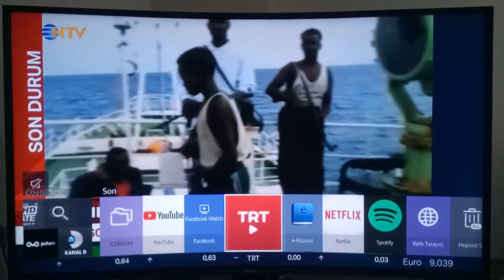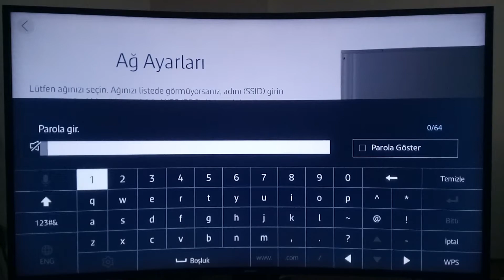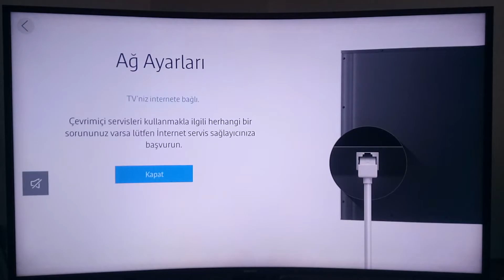Televizyona İnternet Nasıl Bağlanır ? ( 2021 Televizyonu İnternete Bağlama )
Merhaba arkadaşlar!
Bu videomuzda Televizyon internete nasıl bağlanır , televizyona internet bağlama konularını sizlere adım adım anlattık. Televizyon internete kablolu nasıl bağlanır ve televizyon internete kablosuz nasıl bağlanır konularını da detaylarıyla anlattık. Umarız bu video internete televizyonu bağlama konusunda sizler için yararlı olur😊